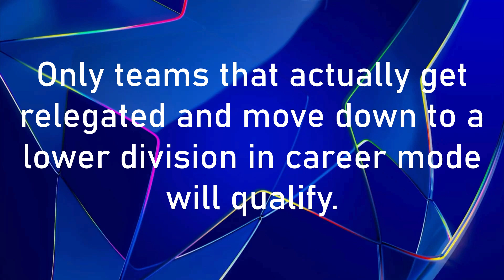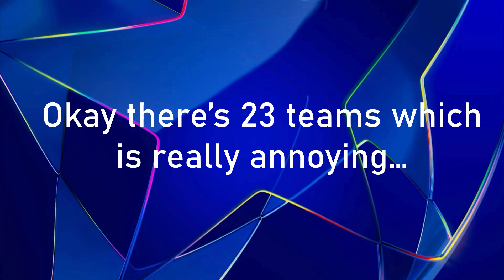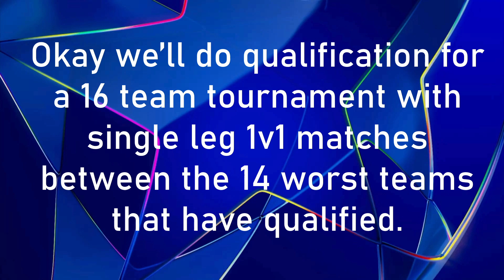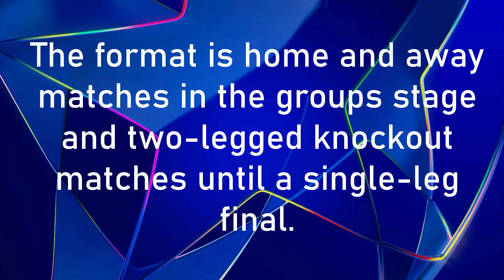Relegated = Champions League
In this video, I simulate a Champions League of 23 teams that were relegated in FC25 Career Mode! Will the champion be a team from the Premier League, La Liga, Serie A, Bundesliga, and Ligue 1, or will it be an underdog team from the EFL Championship, 2. Bundesliga, and EFL League One? Watch to find out...